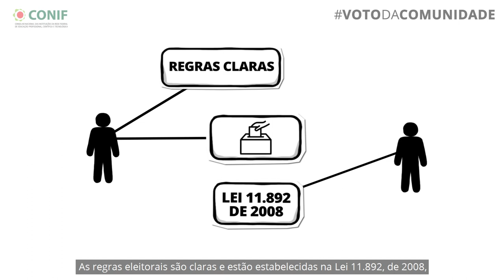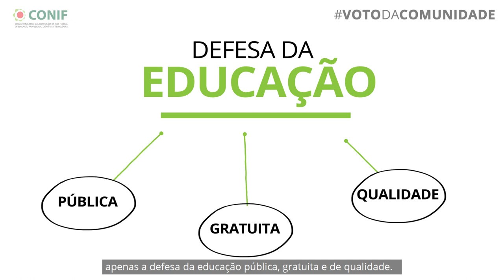Campanha Voto da Comunidade - CONIF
Historicamente, a Rede Federal possui regras próprias para a definição de dirigentes (reitor e diretor-geral de campi), fazendo valer a escolha da comunidade acadêmica – formada por estudantes e servidores (professores e técnico-administrativos. Porém, a Medida Provisória nº 914/2019 muda esse processo de escolha. A RedeFederal acredita que o ato do Poder Executivo está na contramão da democracia e fere a lei de criação dos institutos federais. Por isso, preparamos um vídeo que explica o passo a passo das eleições. Conheça e defenda a rede!